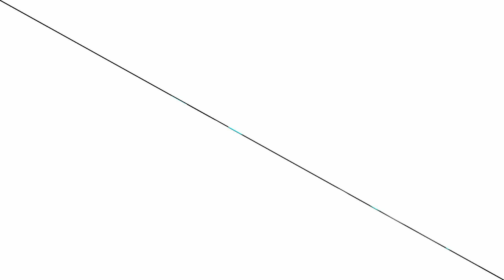★ⒶⓁⒾⒺⓃⓈ★ VS UCHIHA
Video de guerra de clanes Aliens contra clan Uchiha ambos clanes top 7w7.